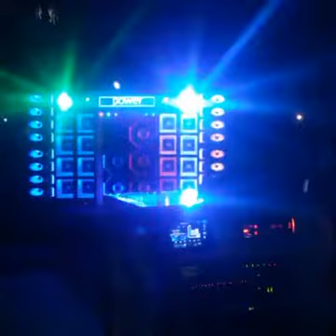EROS TARGET BASS 3K 1500W RMS 18 POL NO FOCUS REDTUBE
2 EROS 3K 1500 RMS DE 18 POL

3 MÉDIO SW 10' 400 wrms

6 D405 TRIO

4 ST400

1 POWER SYSTEMS A-4500 D

1 POWER SYSTEMS A-900 D

1 POWER SYSTEMS A-1600

1 PROCESSADOR BEHRINGER DCX 2496

CABOS RCA BLINDADOS DA TARAMPS

2 BATERIAS 150 AMP HELIAR FROTA

1 FONTE USINA 300 AMP